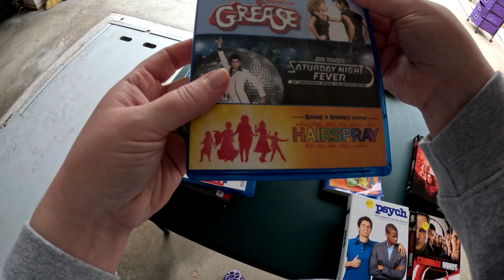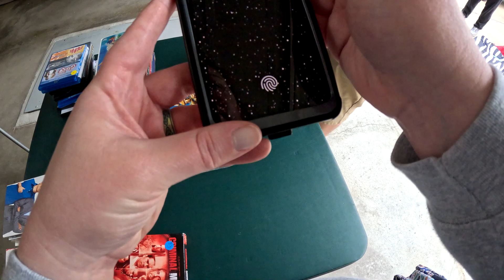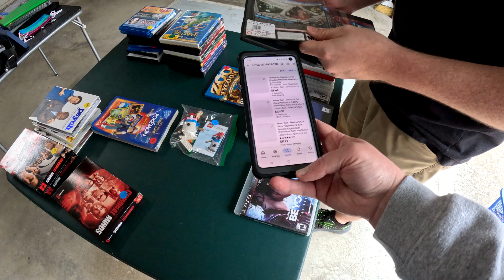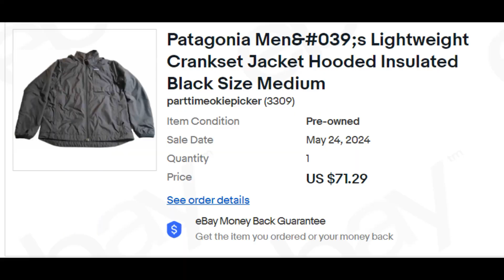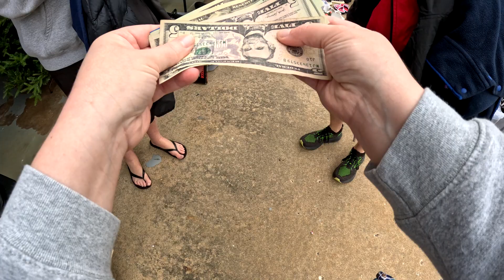Neighborhood Garage Sales Bring Fun for Gamers PTOP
Parttimeokiepicker, we are a husband-and-wife combo who are excited to show our love and enjoyment of reselling. Come join us on our adventures. We will continue to bring new videos weekly. And if you happen to see something we’ve picked up in a video and would like to check it out. Visit our Ebay store @parttimeokiepicker.